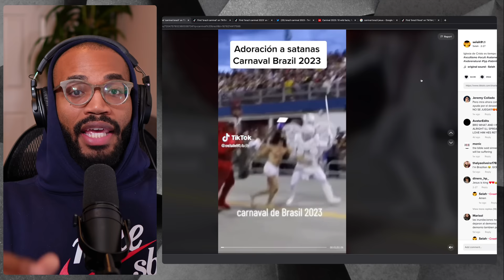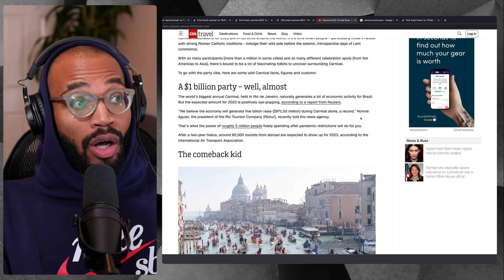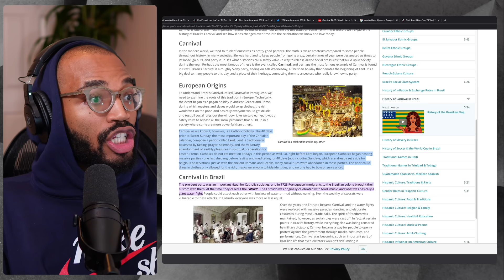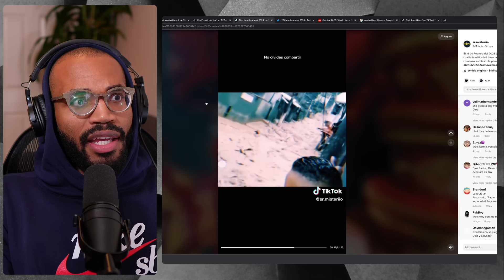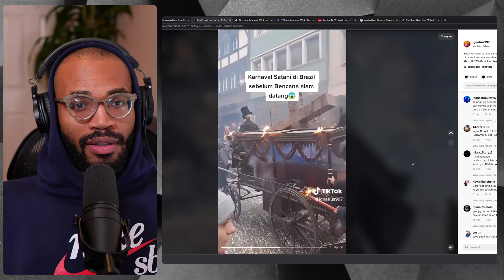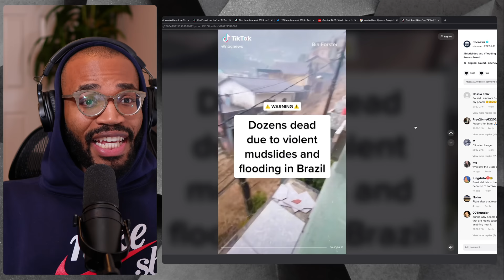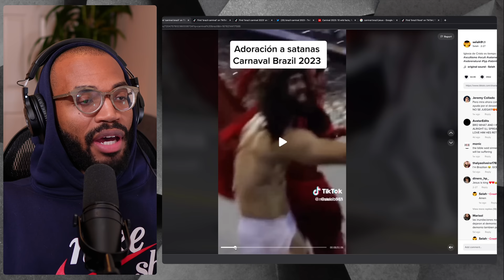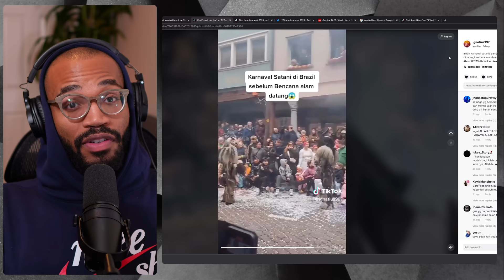"The Most Blasphemous" Carnival In The World Just Happened In Brazil